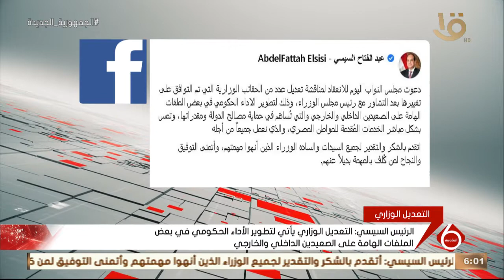نشرة السادسة | الرئيس السيسي: التعديل الوزاري يأتي لتطوير الأداء الحكومي في بعض الملفات الهامة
نشرة السادسة | الرئيس السيسي: التعديل الوزاري يأتي لتطوير الأداء الحكومي في بعض الملفات الهامة التي تمس بشكل مباشر الخدمات المقدمة للمواطن